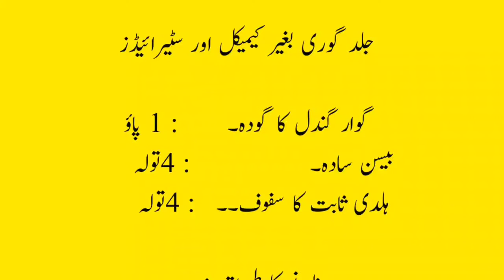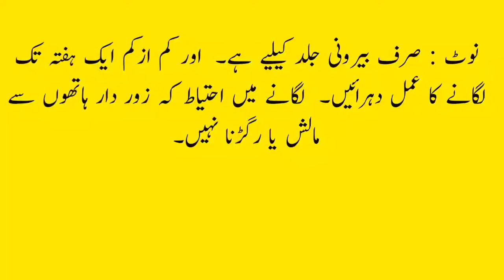Chehra,Hath , Paon Gora Karain Sirf 1 Ghanty Main | @Hakeem muhammad ismail | Beauty Tips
Hands And Feet Whitening In 7 Minutes Only Hath Paon Gora White Karne Ka Tareeqa. Here i am telling how to make black hands and feet white and shiny at home. I am using all natural ingredients in this home remedy and it has no side effects. Yahan apko hath aur paon ko white karne ka best tarika bata raha hoon.
Hands And Feet Whitening In 7 Minutes Only
hand foot whitening tips urdu
glycerine se hatho ko kaise gora Karen
Beauty Tips
how to make hands and feet fair instantly
hands and feet whitening formula
hath paon white karne ka totka
Beauty Tips For Girls
remove sun tan from hands feet instantly